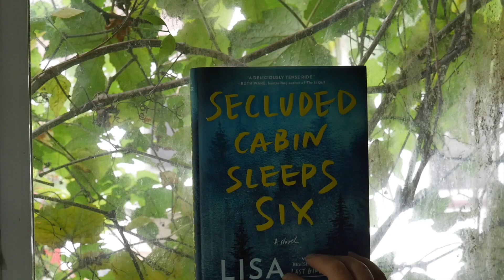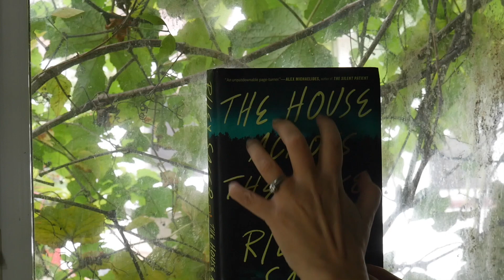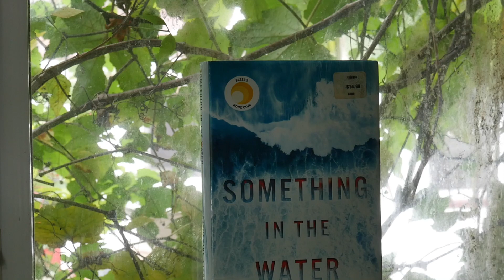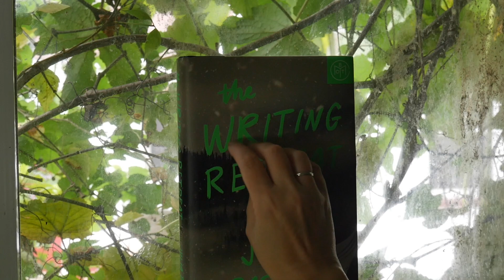TBR ASMR 36 | September 2023 | Eerie, thrillers, lantern fly, fast tapping, scratching | Riley Sager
I really want to read some thrillers this spooky season! I picked out a few to highlight here! What are your favorite thrillers? Do you read spooky books for spooky season?

Fast tapping, glass tapping, fast breathing, gentle breathing, ambient sounds, rain sounds, scratching...

What's your favorite lofi asmr to listen to or watch?

Books in this video:
Secluded Cabin Sleeps Six (2022) Lisa Unger
The House Across the Lake (2022) Riley Sager
Something in the Water (2020) Catherine Steadman
The Writing Retreat (2023) Julia Bartz

Thanks for joining me today! I try to post videos three times a week. I post about creative simple living in New Jersey: books, cats, zero waste, sustainability, bullet journaling, beach life, and more!

Cats in this video: One Lantern Fly, booking it!